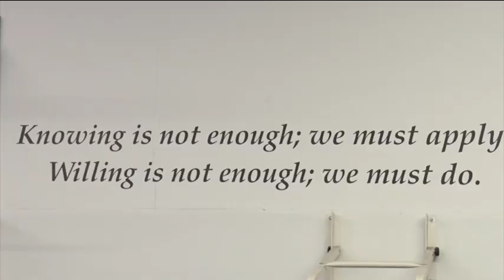Jiu Jitsu World Champion Noah Anderson Tells Us About His Journey To Las Vegas